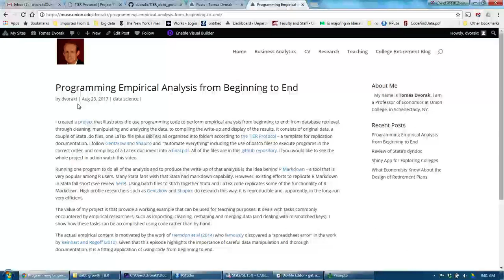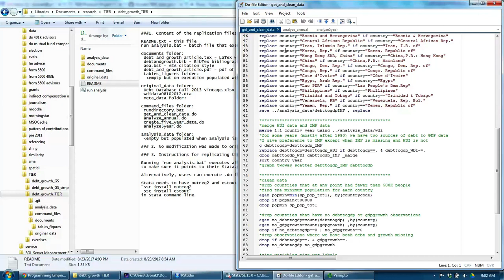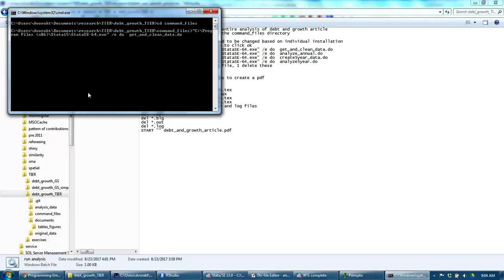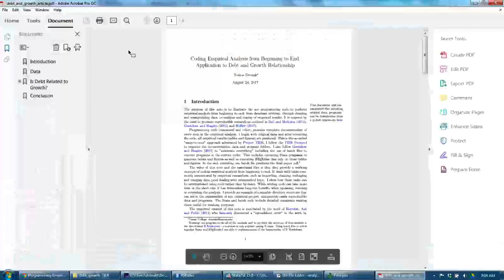Programming Empirical Analysis from Beginning to End